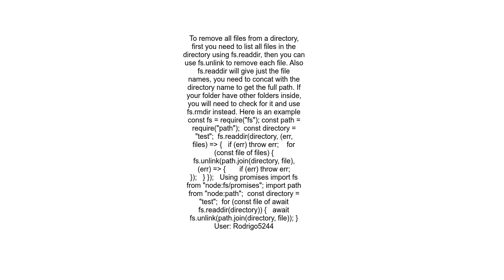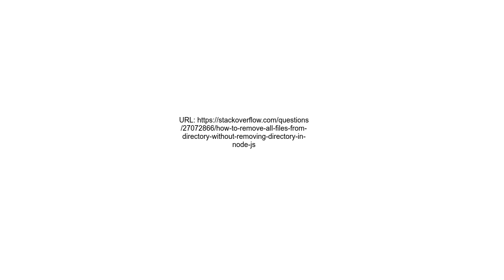How to remove all files from directory without removing directory in Node js